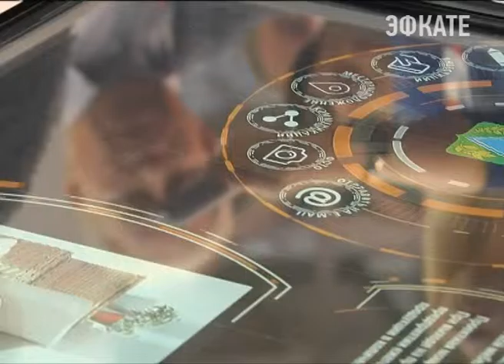Краснодарский край заключил 250 соглашений. Новости Сочи Эфкате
Планируемый объём инвестиций в экономику региона – 761 млрд. рублей. Это итоги работы делегации Краснодарского края на экономическом форуме в Сочи.
Сочи. Новости.
Телеканал Эфкате.